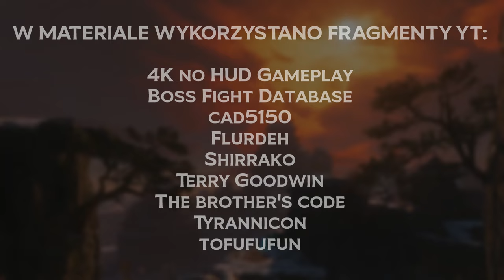Kompletna historia SEKIRO - wszystko, co musisz wiedzieć! [LORE PL]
SEKIRO - poznaj KOMPLETNĄ HISTORIĘ... bez bólu przejścia...

SPIS TREŚCI:
0:00 Era Sengoku
4:28 Shinobi Boskiego Dziedzica
11:04 Hanbei
12:54 Podróż przez Ashinę
27:13 Zerwanie Nieśmiertelności
34:57 Boskie Dziecko
45:26 Sowa Ojciec, Shura
51:05 Źródlany Pałac
59:40 Zakończenia

7. "Scott Buckley - Ephemera" is under a Creative Commons (CC-BY 3.0) license

8.  [Non Copyrighted Music] @ScottBuckley - Phoenix [Epic]

10. "Cjbeards - Shattered Glass" is under a Creative Commons (CC-BY 3.0) license

12. Psalms by Miguel Johnson - Composer

16. "Scott Buckley - This Too Shall Pass" is under a Creative Commons (CC-BY 3.0) license